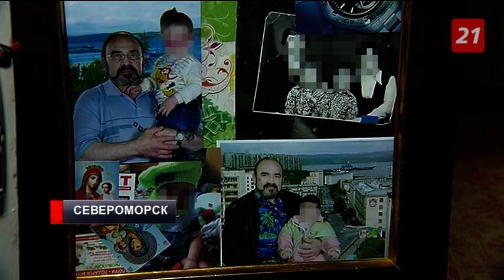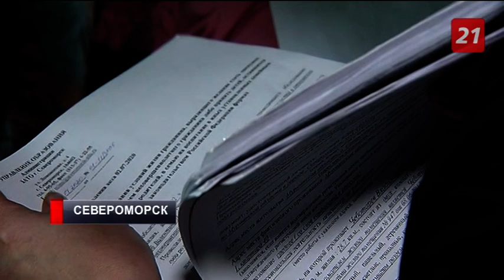Северянин обратился за помощью в опеку, а у него забрали внучку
В редакцию ТВ-21 в отчаянии позвонил североморец Владимир Чеботарев.

С семи месяцев мужчина один воспитывал маленькую девочку, сам возложил на себя ответственность за детскую жизнь вместо ее родителей. Но законно стать опекуном для своей внучки не смог.